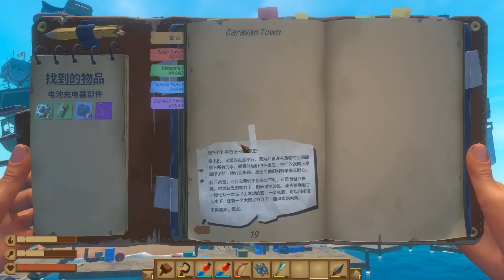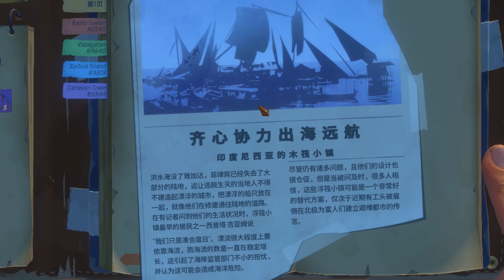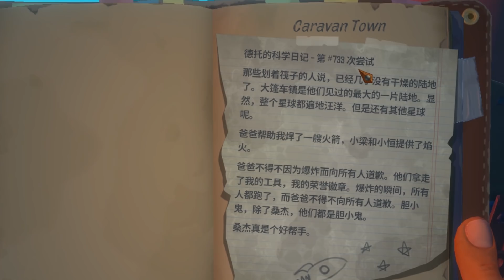水泵解迷! 這島上都有甚麼?! 【Raft (KZ.34)】w/Wing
上左岸當然係四圍探索下先啦!!!
發現左個要解迷既水泵?!

[抽蛋] 為麻布而設既抽蛋?!【怪物彈珠 - 7週年多人遊玩轉蛋】(Kz Phone) w/ TikLee

ლ(◉◞౪◟◉ )ლ